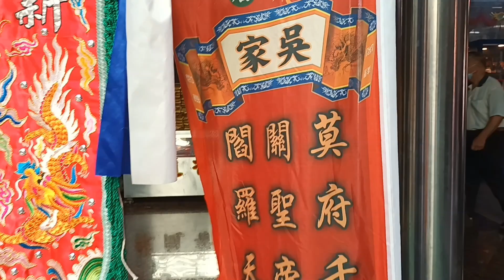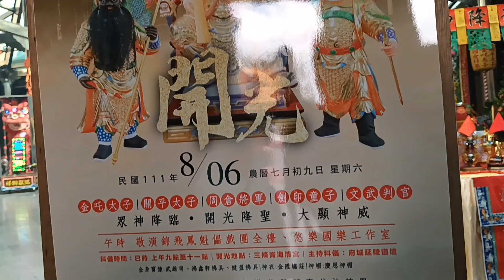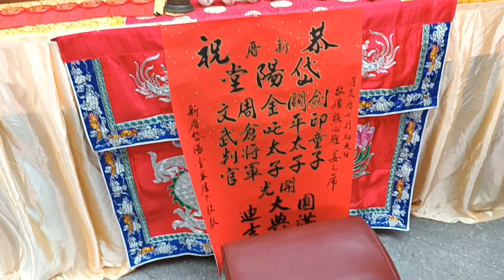20220806新厝（吳家）岱陽堂金 吒太子開光大吉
新厝（吳家）岱陽堂金 吒太子開光大吉